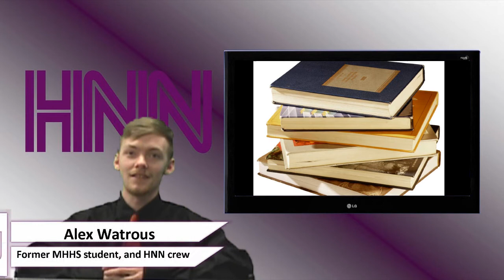HNN March 14th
mt hope husky news network with former students Alex Watrous and Ron Sadler.